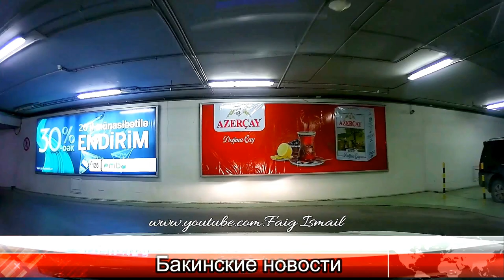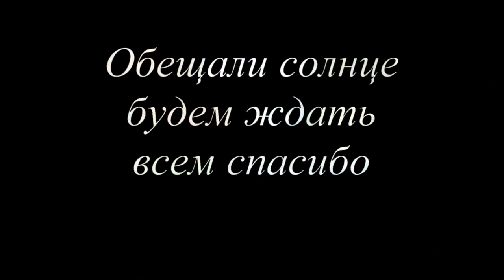Бакинское дождливое утро 2016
или Сюда 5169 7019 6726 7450 Мой новый канал Faig Ismail Pro Baku

Баку (Bakı, Бакы) — столица Азербайджана; город, сочетающий в себе динамику современной жизни и традиционность богатой культуры. Его называют

по-разному: «город ветров», «восточный Париж» – и все эти характеристики будут верными. Баку поражает своей контрастностью: новейшие районы и

бизнес-центры перемежаются с историческими кварталами, и все это пропитано неповторимым восточным колоритом. Именно поэтому он все чаще

становится объектом активного интереса туристов со всего мира.
Город раскинулся на побережье Каспийского моря на юге Апшеронского полуострова. Такое расположение сформировало в Баку мягкий климат. Летом здесь

жарко и сухо. Столбик термометра может достигать отметки +27…+30 °С, поэтому, собираясь посетить Баку в сезон отпусков, нужно прихватить с собой

легкую одежду и головной убор.
Зима в Баку довольно теплая с большим количеством осадков. При этом выпавший снег редко лежит больше нескольких дней. Очень романтичны в это

время прогулки по городу: мерцание огней в туманной дымке создает ощущение праздника и волшебства.
открою секрет, чем отличаются бакинцы от жителей других городов и почему в Баку можно каждый день влюбляться заново. В результате вы

прочувствуете контрасты, дух и особую атмосферу этого древнего и современного города, а кроме того, поймете, почему романтичный восточный Баку

называют Парижем Востока.